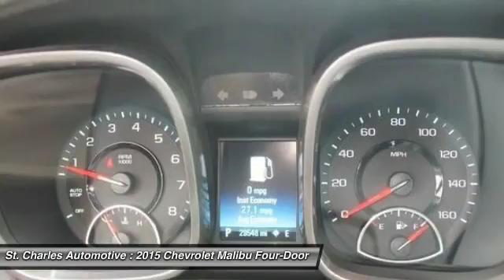2015 Chevrolet Malibu St. Charles Hyundai 47500-1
2015 Chevrolet Malibu LT